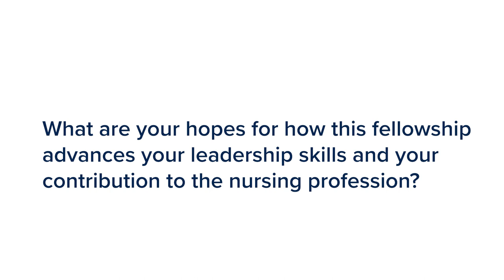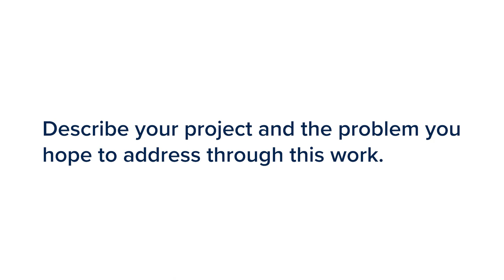Betty Irene Moore Nurse Leader and Innovator Fellow Teresa Brockie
Meet Teresa Brockie, an associate professor at the Johns Hopkins School of Nursing. She is also a 2023 Betty Irene Moore Nurse Leaders and Innovators fellow. In this video, she discusses her thoughts on the program and her research focused on addressing the mental health treatment gap in rural reservation settings.

She is one of 16 members of the 2023 cohort who bring diversity of perspective and great potential to advance the nursing profession and are affiliated with major public and private universities across the country.